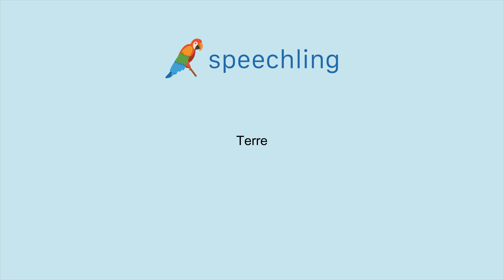프랑스어로 "지구" 말하는 법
남자 목소리 :
Terre

여성 목소리 :
Terre

남성 음성 번역 :
지구

여성 음성 번역 :
지구